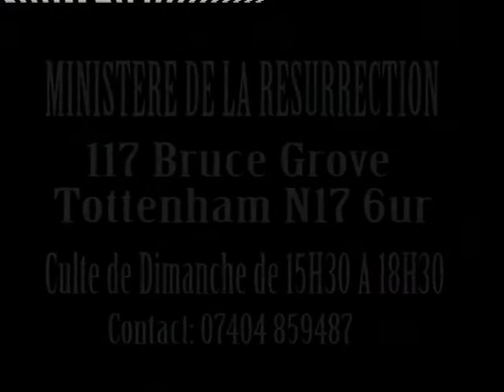EV Benjamin Boyanga Remercions notre Dieu Friday05/05/17